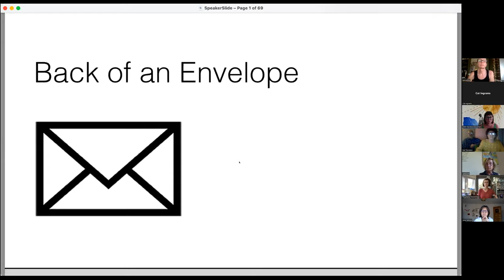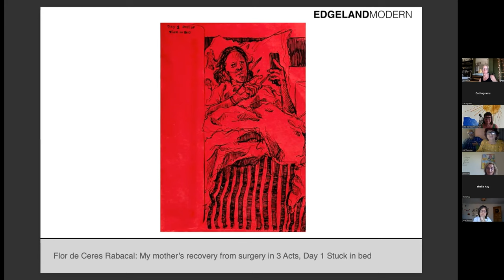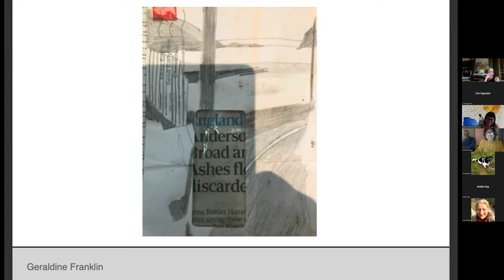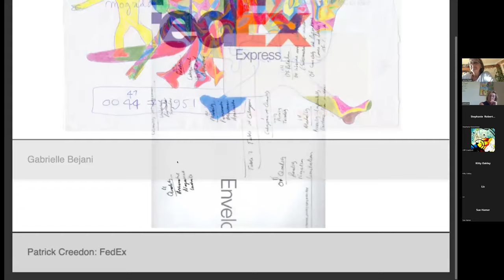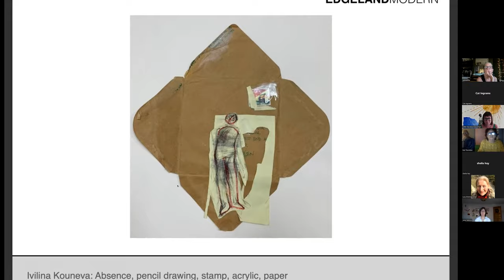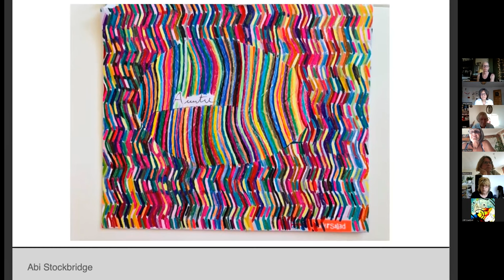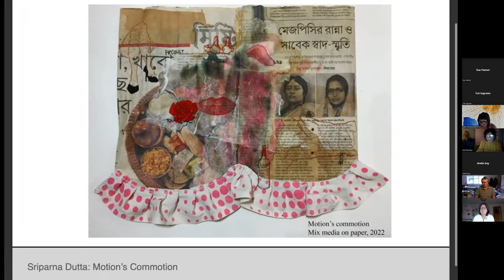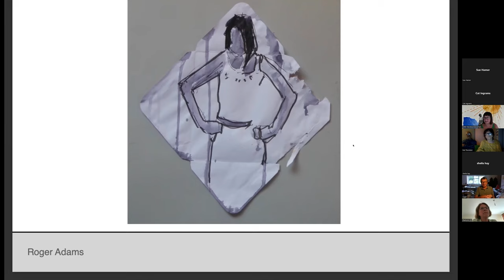Back of an Envelope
23 June 2022 6-8pm
Back of an Envelope – a collaboration between Edgeland Modern & Blue Monkey Network

The best ideas and inventions, so we are told, are often first jotted down on the ‘back of an envelope’… Why? Because there’s usually one to hand and these ideas – often so fugitive – need capturing before they get lost.

Our Back of an Envelope ‘Open Call’ was inspired by Margaret Mellis’ most popular exhibition at the Towner Gallery earlier this year. Her later work incorporated the use and requisition of found objects, including envelopes: utilising and reimagining the shapes and forms they offered. The artist/curation team Edgeland Modern also explored the possibilities of using the Backs of Envelopes in 2019, which resulted in their first exhibition. And historically, the poet Emily Dickinson would invariably note the first few lines of a new poem on the back of an envelope, often writing along the perimeter of the flaps adding extra nuance to the meaning of the words.

Social media has provided us with a huge potential audience and resulted in a wonderful response to the Open Call. Submissions have come from as far as Indonesia, India, Portugal and South America as well as from Sussex artists with so many takes on the Envelope as format, often reusing and recontextualizing naturally occurring postage paraphernalia. The Blue Monkey Network Zoom meeting will provide us with the opportunity to show on screen at least one example from every submission entry with responses from Robert Littleford, Pat Thornton and Nikki Davidson-Bowman on pieces that show how the found page, the torn edge, the postmark, the public and the private surface of the envelope can be creatively used.

Edgeland Modern
Edgeland Modern is a curatorial team and an experimental art project space: for the meeting of ideas and people. A collaborative group of interdisciplinary artists and writers with an interest in The Fringes and The Edges. We run an exhibition programme, symposia and artists’ events, dedicated to contemporary art and ideas.

Heterotopia: a world within a world, mirroring and yet upsetting what is outside. Domestic Space, not as ‘gallery’; rather characterising it as ‘a space, an ambience, a home’.

Thumbnail image credit – Angela Smith @angelasmithart – Back of an Envelope submission 2022